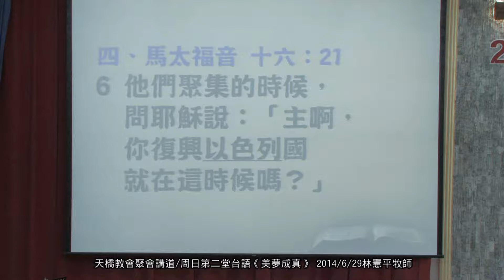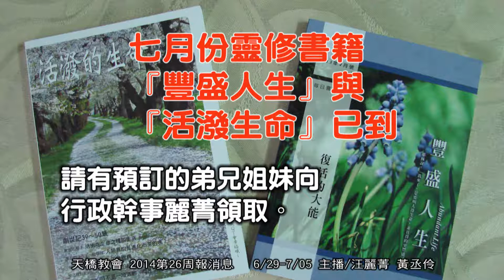天橋教會聚會講道/周日第一堂華語《美夢成真》 2014/6/29林憲平牧師